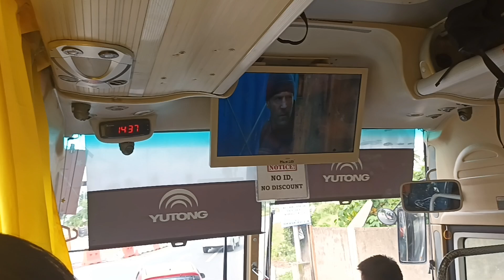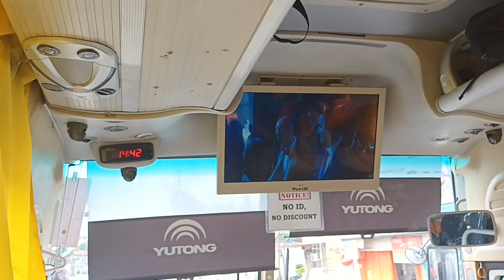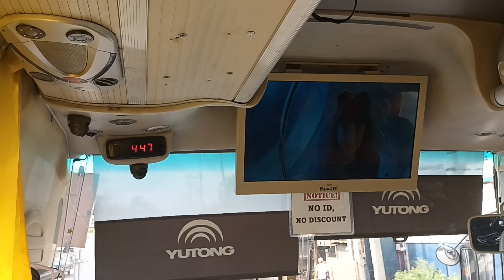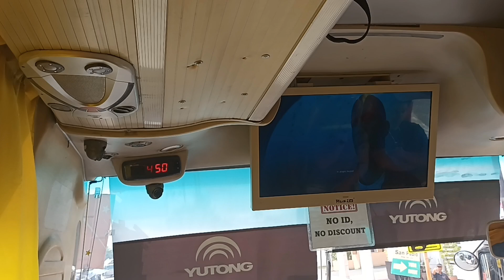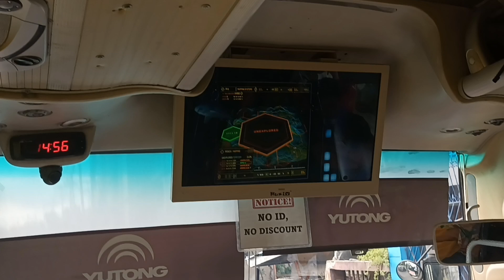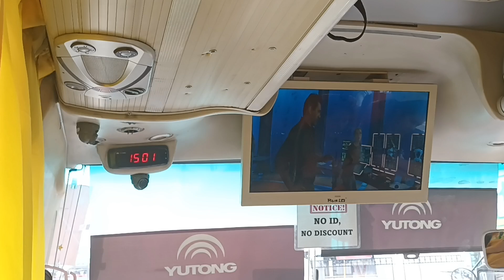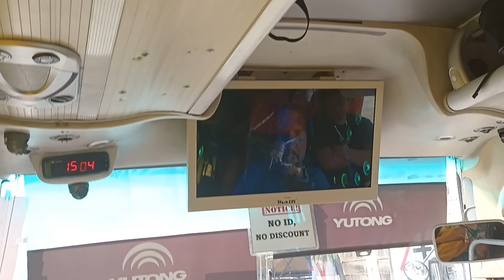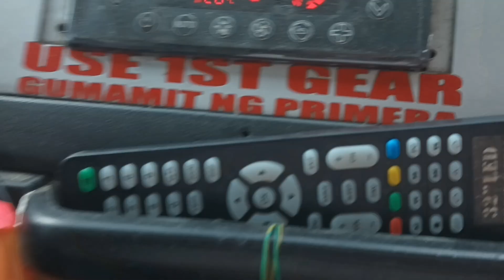LLI BUS COMPANY INC 1870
No ID No Discount samsungsmarttv Tiaong Quezon To San Pablo Yutong BUS Central Terminal LRT TAFT BUENDIA MAGALLANES ALABANG

Tiaong Quezon 100
San Pablo City 82